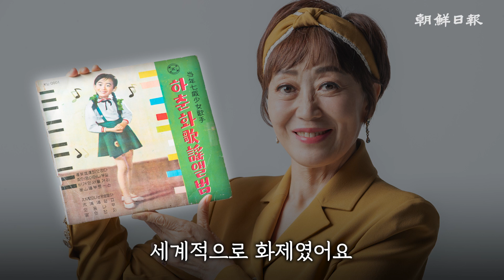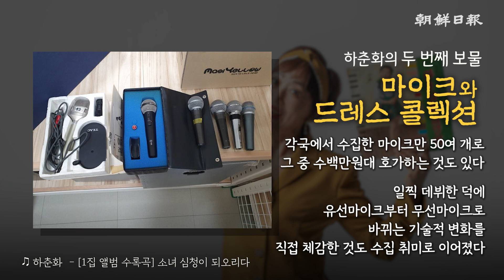[오늘무슨일] 일곱 살 어린 나이에 ‘첫 앨범’...하춘화 “62년 가수 인생 후회 없어요”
올해 데뷔 62주년을 맞은 가수 하춘화가 1962년 데뷔 당시를 회고하며 본인의 데뷔 음반 '당년 7세 소녀 가수 하춘화 가요앨범'을 소개하고 있다.